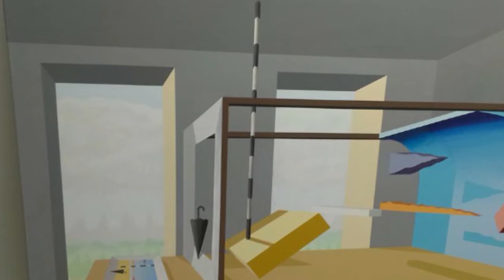Malarstwo abstrakcyjne - rozmowa z Marcinem Kowalikiem